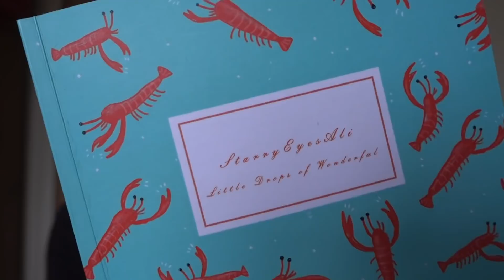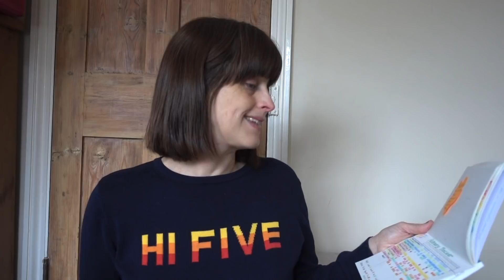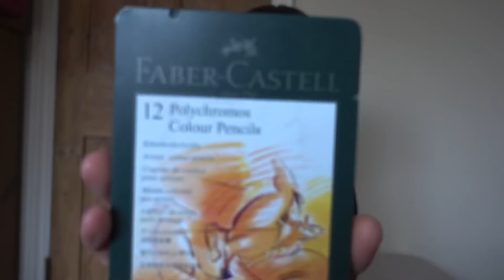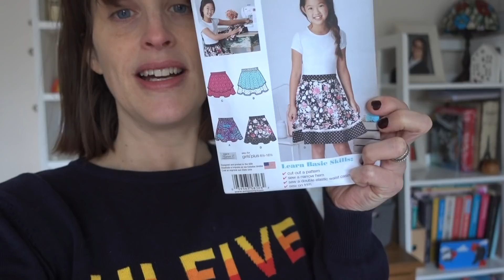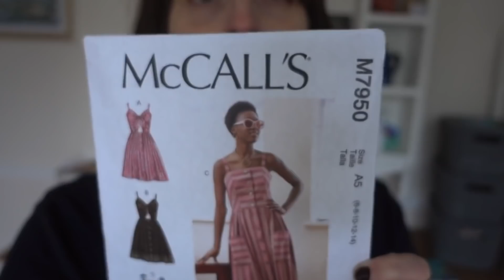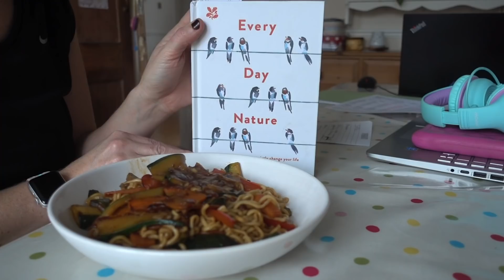Looking Ahead to March :: March Daily Vlogs Day 1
March Daily Vlogs! Vlogging every day through March :) Today I am talking about my bullet journal tracker and my plans for the coming month, plus Dan knocks down a wall :)

This Little Wonderful Life is where I share my every day adventures with my family, my creative life and our home organising.  Just a normal family of four, in an average house, living a normal life.  To us it's the best life there is :)

March Vlogs Songs added so far:
Day 1 - Wonderful Life by Katie Melua

(Any links marked with an asterisk * are affiliated - meaning I receive a small percentage of the revenue made from purchasing products through this link...however this doesn't influence what I say about the products one bit, I just share what I like or don't like and try to link to things to be helpful 😊)  This video is not sponsored in any way.

Ali xx